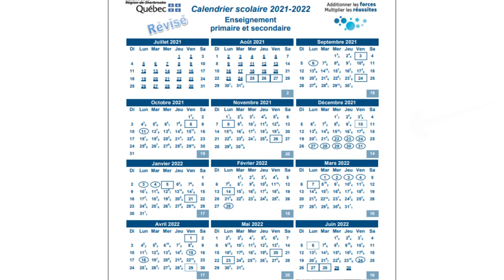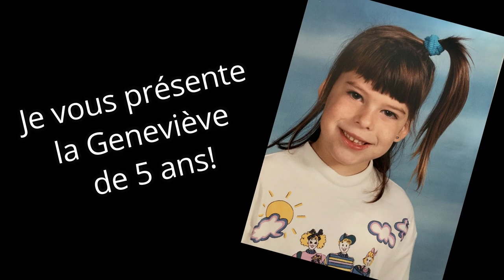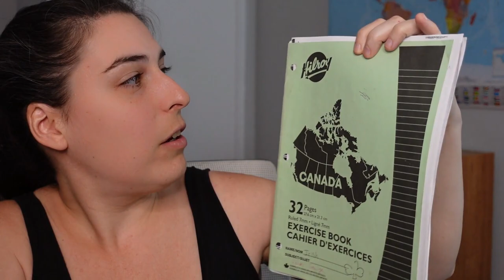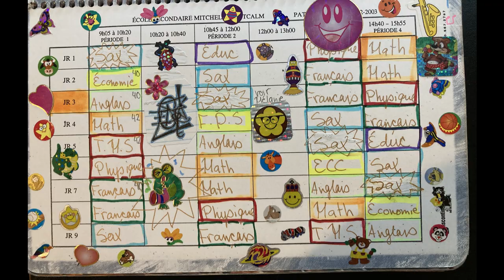La rentrée scolaire au Québec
Cette semaine, on parle de la rentrée scolaire et du système d'éducation francophone* au Québec. Quand commence l'année scolaire? À quel âge les enfants entrent à l'école? À quelle heure commence la journée d'école? Quel est l'horaire des classes? Quelle est la différence entre le primaire et le secondaire? Quelles sont les vacances annuelles?

En cette semaine de rentrée scolaire 2021, maprofdefrançais vous donne de l'information générale sur cette période importante de l'année!

*Il y a aussi le système d'éducation anglophone, comme dans les autres provinces et territoires, qui est assez différent de ce que je viens de vous décrire. Ça sera le sujet d'une autre vidéo :P

Cours de québécois en ligne : Tanné de ne pas comprendre les collègues au bureau? La petite gardienne des enfants? Le commis de la pharmacie? J'ai créé l'ultime cours de québécois pour vous: maprofdefrancais.ca/formations1

Ateliers : Vous travaillez auprès de personnes immigrantes et aimeriez inviter maprofdefrançais à donner un atelier dans votre établissement? C'est maintenant possible! maprofdefrancais.ca/ateliers